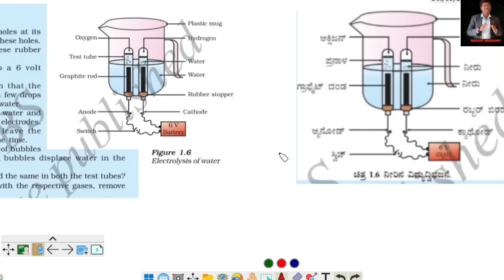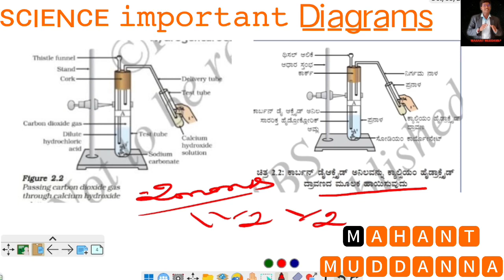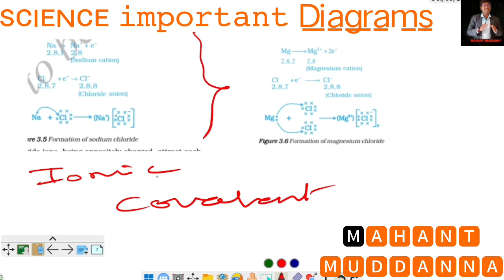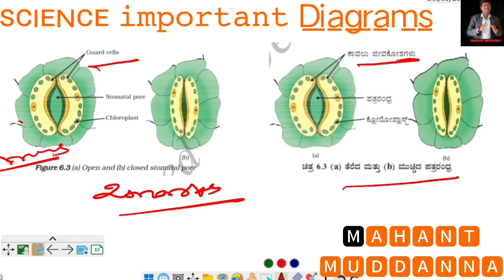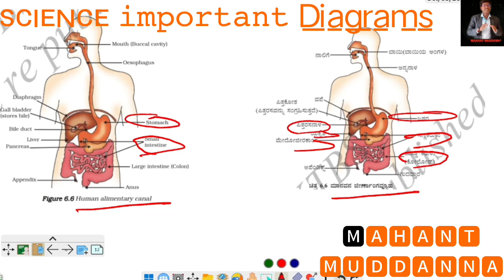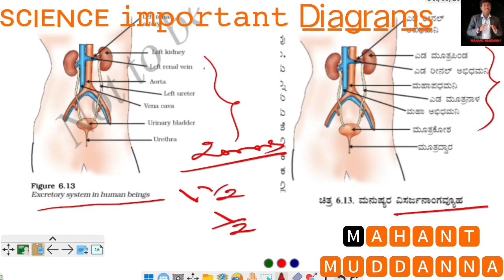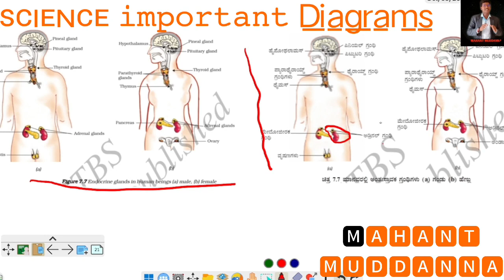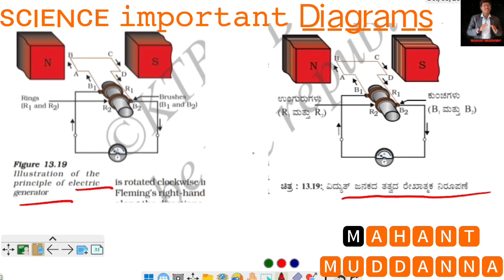SSLC science important diagrams | science drawing | ವಿಜ್ಞಾನದ ಚಿತ್ರಗಳು | science important questions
science diagram

SSLC exam